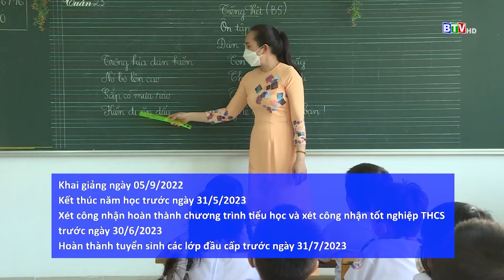[BTV] - Khung kế hoạch năm học 2022 - 2023